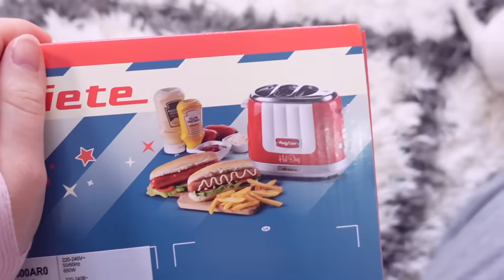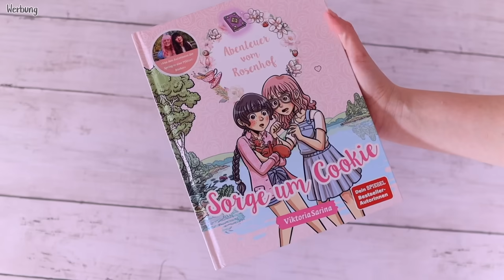Lügen die Bewertungen auf Amazon? ⭐️ 1 Stern vs. 5 Sterne | ViktoriaSarina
Wir haben ähnliche Produkte mit vunterschiedlichen Bewertungen von Amazon bestellt. Das eine Produkt hat 1 Stern Bewegung und das andere. Sterne. Wir testen welches besser ist und ob die Bewertungen fake sind? VikiSarinaFam ❤

❗️Wer hat es geschafft bis hier hin zu lesen? Dann lass uns gemeinsam alle anderen veralbern und kommentiere: "Es hat mir so leid getan als Sarina sich verbrannt hat 🥺😭"